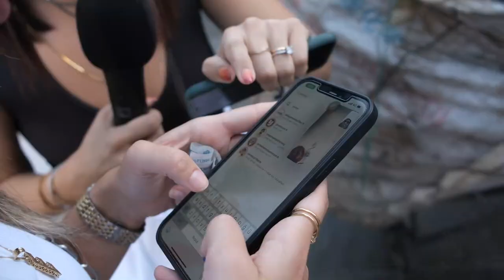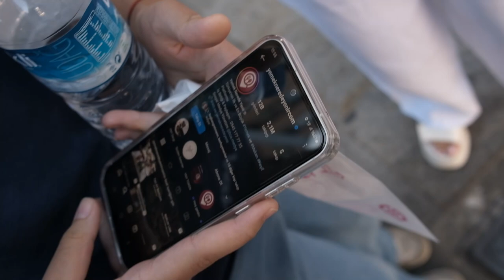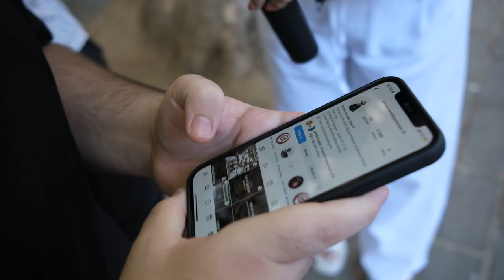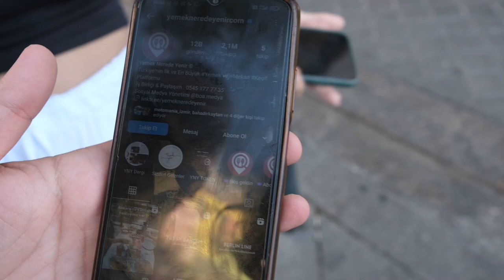TAKİPÇİLERİMİZE KAHVE HEDİYE ETTİK | Sokak Röportajı | yemekneredeyenir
yemekneredeyenir.com sokakların nabzını tutmaya devam ediyor. Bu sefer küçük bir hediye de veriyor. Takipçilerimize espressolab'den kahve hediye ettik. Bakalım bir dahaki hediyemiz ne olacak ? Bizi takipte kalın belki bir sonraki şanslı kişi siz olursunuz.

İnstagram ; yemekneredeyenircom